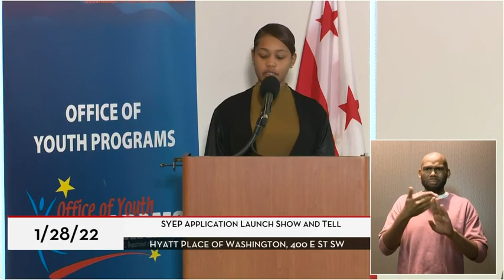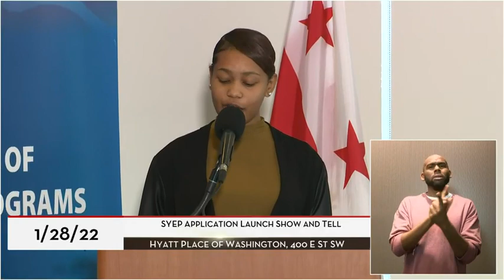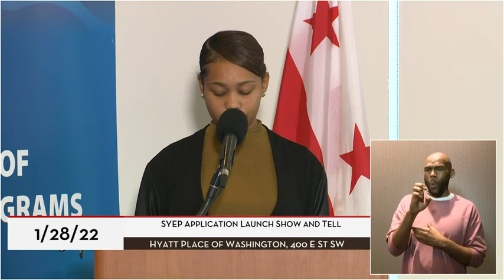Mayor Bowser Launches Application Period for 2022 Mayor Marion S. Barry SYEP, 1/28/22